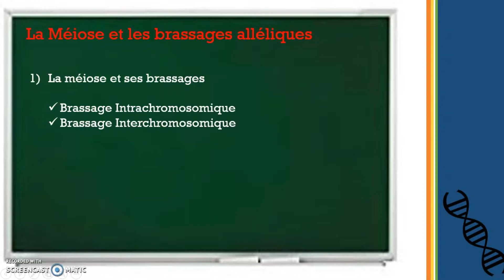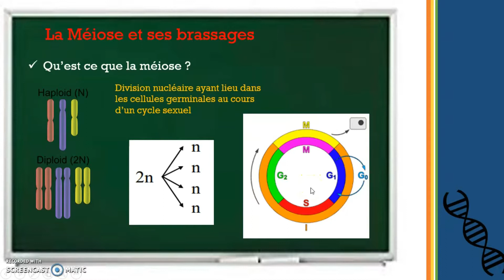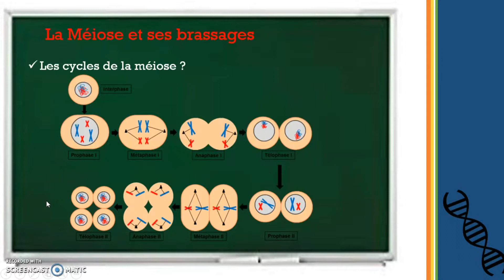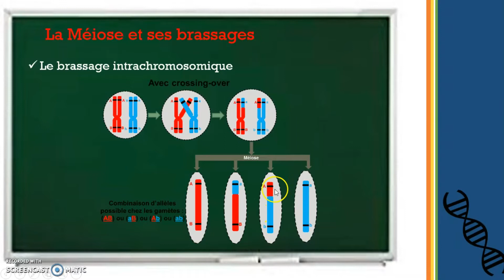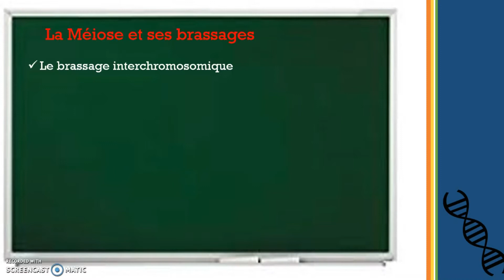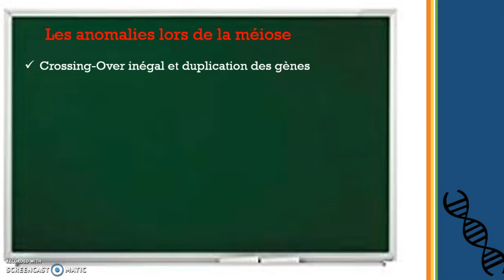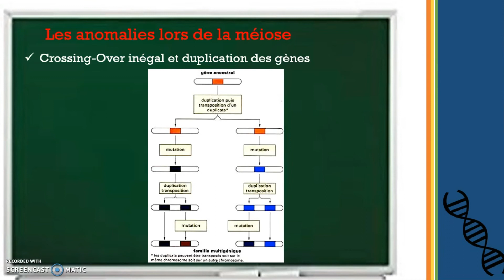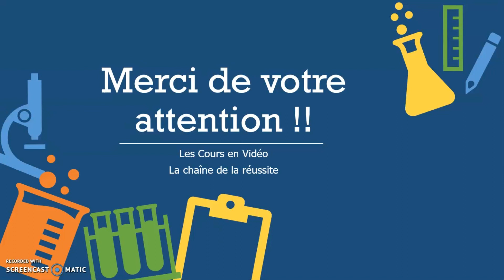Génétique BAC S | La méiose, ses brassages alléliques, et ses anomalies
Aujourd'hui on traite du programme de génétique en Terminale S avec la méiose , ses brassages alléliques et ses anomalies
N'hésitez pas à discuter et poser vos questions dans l'espace commentaire on est la pour discuter.

Liens utiles

Matériels utilisés

- Vidéo filmer avec ScreenCast
- Audio enregistrer avec AudaCity
- Vidéo monter avec Filmora
- Diaporama avec PowerPoint

- Annabac le pass SVT
- Wikipédia
- SchoolMouv
- Digischool